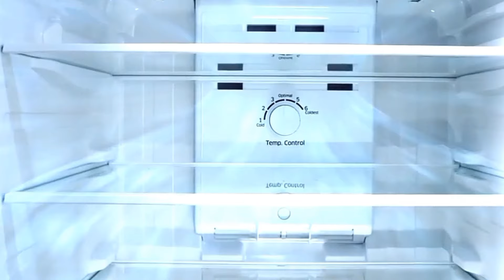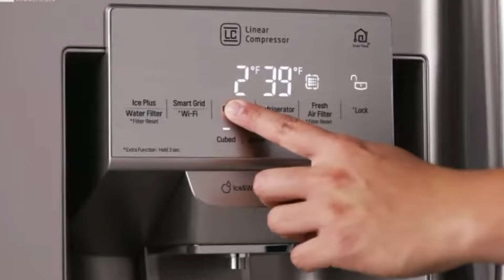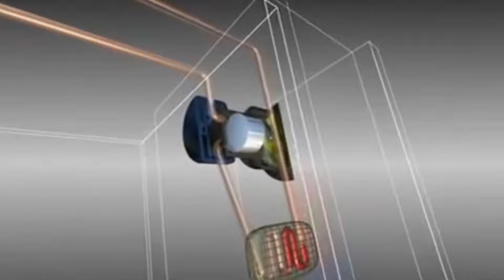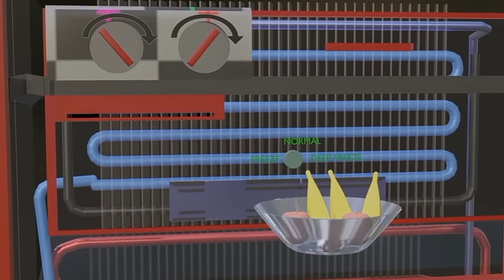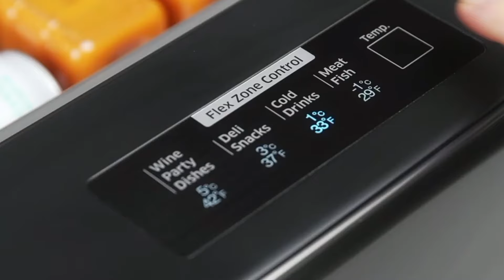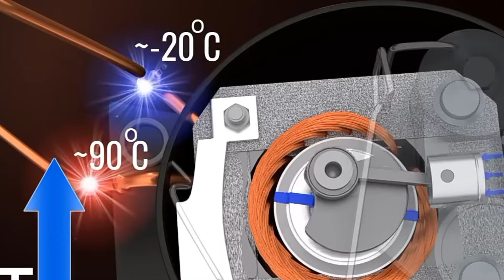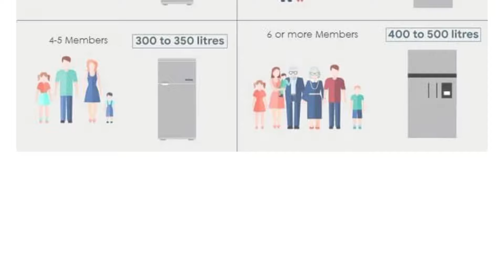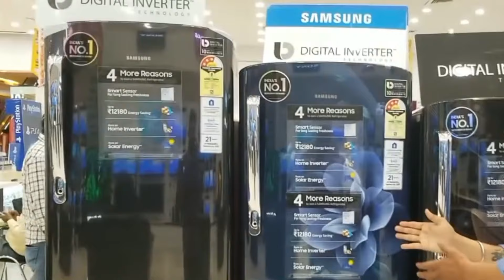Choose the best refrigerator in nepal/chip refrigerator prices in Nepal/best fridge Nepal/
hi friends this video is about how to choose the best refrigerator in nepal. it is a refrigerator buying guide video. you can get real refrigerator prices in Nepal. there are many refrigerators available in nepal.
you get information about billow list.
 1. LG refrigerator prices in nepal
2. CG refrigerator prices in Nepal
3. samsung refrigerator prices in Nepal
4.whirpool refrigerator prices in Nepal

5. cg refrigerator prices in Nepal
      this fridge buying guide is just for you.
it is not the second hand fridge information.
 I discussed the refrigerator   type of refrigerators. The working principle of the fridge  and you can learn  full sing door and double door fridge. You can learn about inverter and non inverter type refrigerators in nepali language.

you can learn about refrigerator compressor information also.